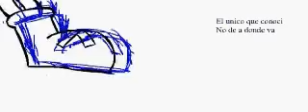[Animatic] viejo deCross(canción diferente)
Recalco este  era el animatic antiguo  que tenia antes que mi antigua computadora explotara y borrara todo incluyendo este animatic justo cuando ya lo iba a terminar. Llore esa ocasión pero no me rendí ahora estoy por acabar otra versión de esta animación
Bueno hago entrega de una base e animación algo fea pero ea es una base no es el trabajo final pero mas o menos así quedara al final.